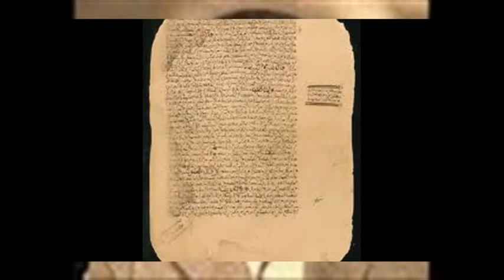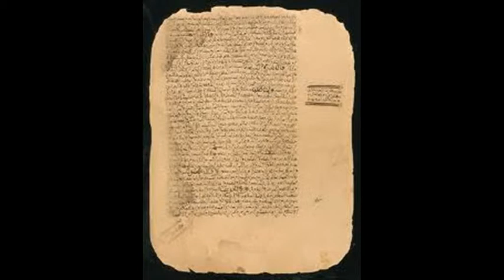RIJALLE ALLAHE de feth allah lamghari